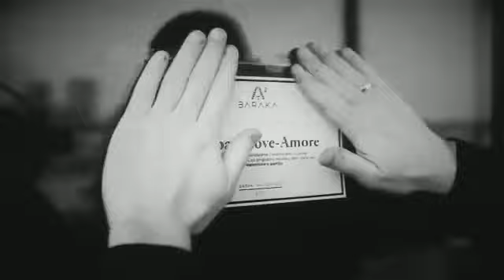Baraka - Anti Valentines Day